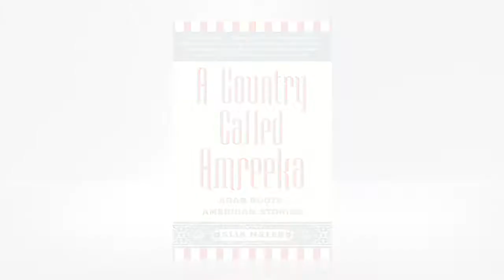Author Alisa Malek On Her New Book A Country Called Amreeka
Learn more about A Country Called Amreeka Author Alia Malek reveals the untold story of Arabs in America in her new book A Country Called Amreeka.